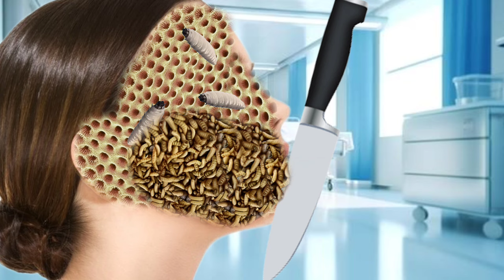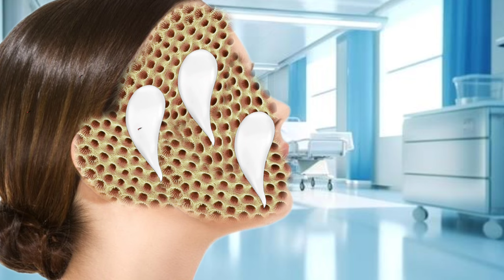Asmr sleep in the morning 😪 treatment surgery chikitsa doctor sleep